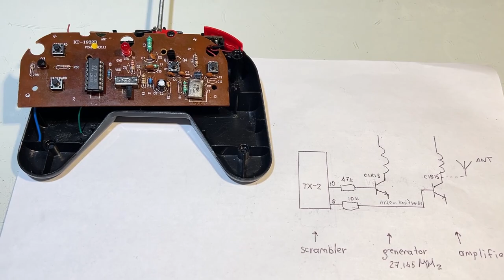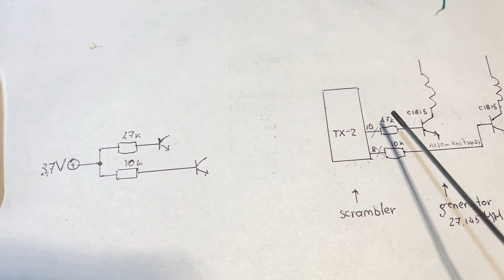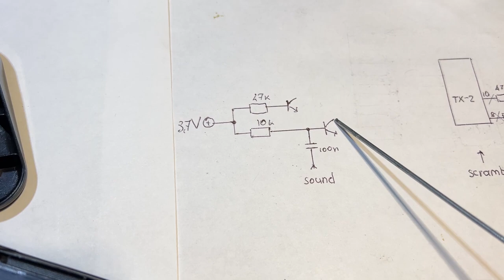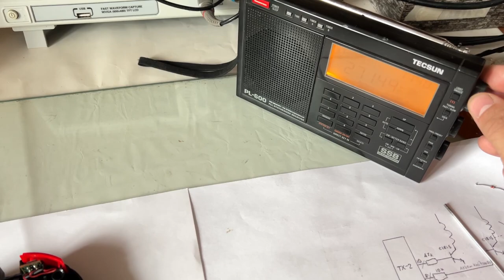How to make a 27 MHz radio transmitter from a radio remote control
The remote control contains a master oscillator and a 27 MHz power amplifier. Disconnect the base resistors from the microcircuit and apply a bias voltage to them. The transmitter will start to work continuously